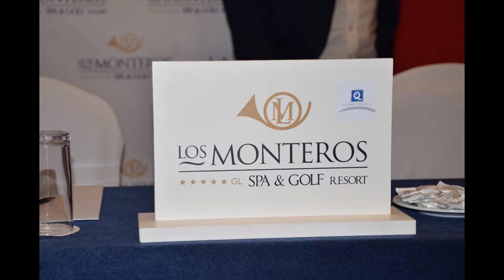Fotos presentacion de Marbella All Stars Segunda Ediciónen Hotel Los MOnteros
MARBELLA SE CONVIERTE EN LA CAPITAL INTERNACIONAL DEL TALENTO Y LAS TENDENCIAS DE LA ALTA GASTRONOMÍA LOS PRÓXIMOS LUNES Y MARTES 22 Y 23 DE MAYO CON LA II EDICIÓN DE MARBELLA ALL STARS
Programa de la II Edición de Marbella All Stars

I Marbella All Stars Golf Santa María. 25 años. Lunes, 22 de mayo, Santa María Golf.

17;30.- Recepción.

18;00.- Atenciones y regalos de Santa María Golf para los Chef.

18;30.- Celebración del concurso “Salto del Lago” y “Clinic”.

19;40.- Caravana de buggies.

20;15.- Parada en el mirador del 8-11.

20;30.- Vuelta a la Casa Club.

21;00.- Acto en el Restaurante H19.

“Photocall”, intervenciones de partícipes, entrega de premios y regalos.

“Cocktail”.

II Marbella All Stars Networking. Martes, 23 de mayo, La Cabane.

9;30.- Desayuno y Constitución de las Mesas de Trabajo distribuidas:

1.     La experiencia de los Chef de Alta Gastronomía comprometidos con la Cultura de la Salud, la Nutrición y la Sostenibilidad.

2.     El ejemplo del trabajo de los Chef capaces de unir Alta Gastronomía y rentabilidad.

3.     Las Chef debaten sobre el boom de los concursos. Los concursos televisivos de cocina. Elementos positivos y negativos.

4.     Análisis del nivel tecnológico y de excelencia de servicio del sector de distribución agroalimentaria de Málaga.

5.     Las claves de la formación del sector hostelero del futuro.

6.     Las claves para potenciar Marbella como destino de eventos y bodas.

7.     Análisis del potencial turístico de Málaga como destino del vino, similar a Rioja o Ribera de Duero.

8.     El papel de las mujeres en el sector de la hostelería y la Alta Gastronomía. Retos a alcanzar.

9.  Influencia de la situación de las infraestructuras de la Costa del Sol en la evolución del Turismo Gastronómico Excelente.

10;00.- Presentación e Inauguración.

12;00.- Finalización.

12;30.- Presentación de Conclusiones en Foro abierto al público profesional general.

13;00.- Clausura.

I Marbella All Stars, Pasarela Gourmet. Martes, 23 de mayo, La Cabane.

Pasarela de Presentación de tendencias y experiencias Gourmet.

Presentación internacional a los profesionales de la Alta restauración de Andalucía de los productos de agroalimentación, vinos, licores, tendencias de la decoración y auxiliares de hostelería que marcan la tendencia gourmet durante 2017.

12;00.- Apertura a los visitantes.

13;30.- Inauguración Oficial.

Programa de Presentaciones, experiencias y degustaciones de los productos de las empresas asistentes durante toda la tarde que se comunicará previamente.

17;00.- Clausura.

Asistencia de profesionales acreditados.

I Marbella All Stars, Experiencia Gin Tonic. Martes, 23 de mayo, restaurante 1870, San Pedro Alcántara. 19,00 horas.